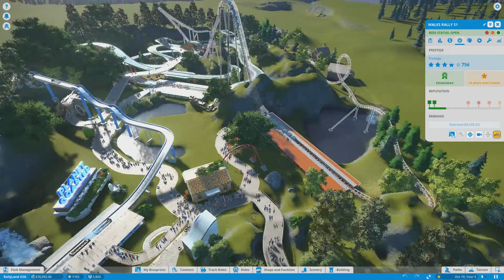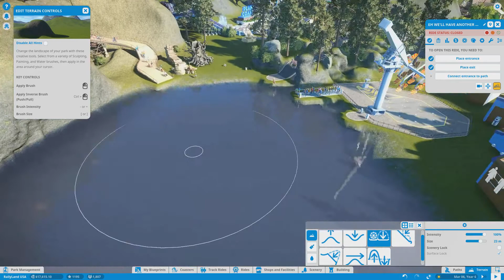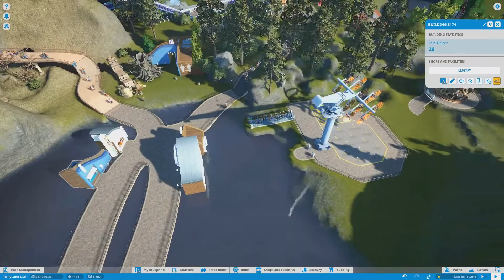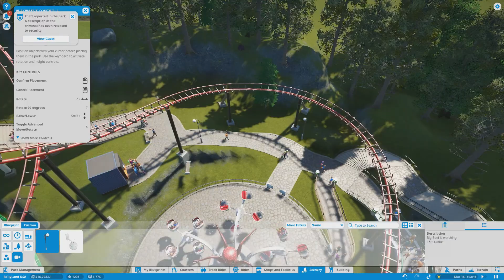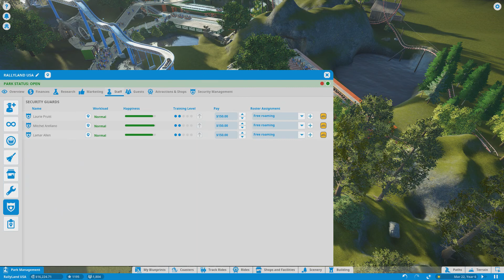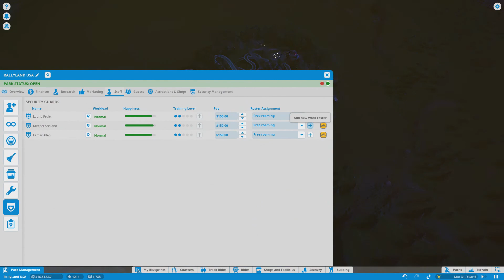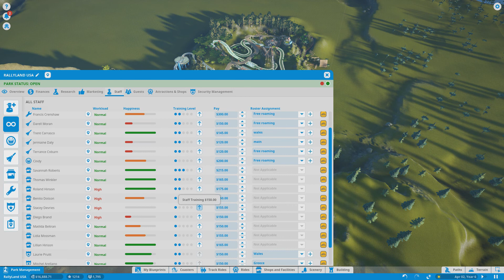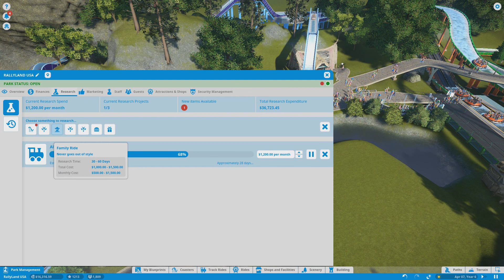Planet Coaster | RallyLand USA | E8 - Who let all these punks in?